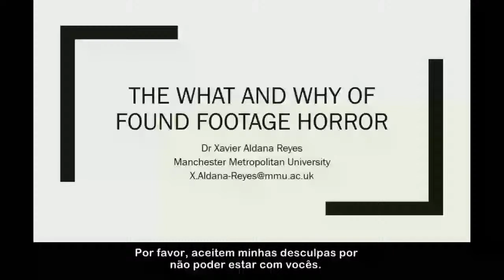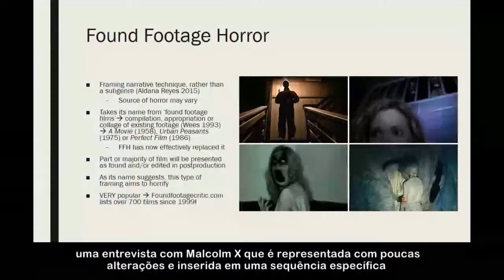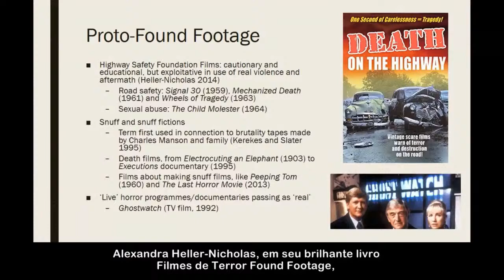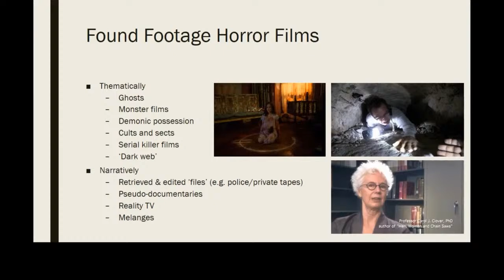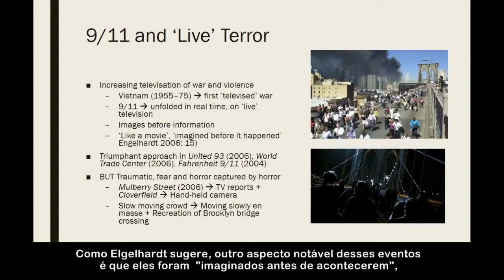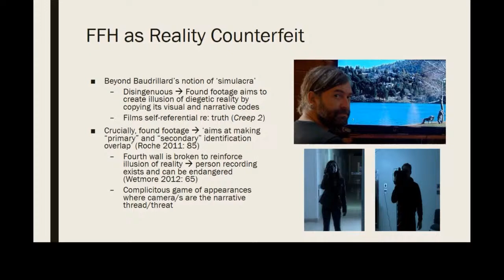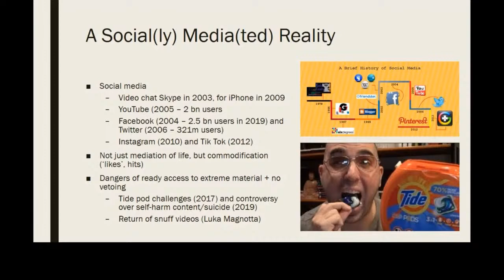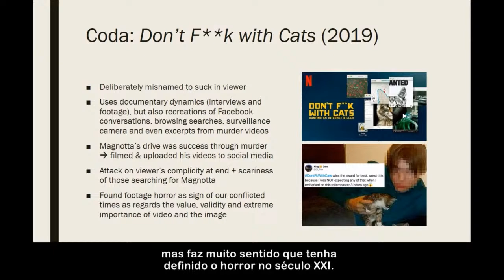XVIII Semana da Imagem na Comunicação | Dr. Xavier Aldana Reyes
“Entre arquivar e experimentar na tecnocultura” é o tema central da XVIII Semana da Imagem.

- The What and Why of Found Footage Horror - Dr. Xavier Aldana Reyes

O nosso primeiro convidado internacional é o pesquisador Dr. Xavier Aldana Reyes, da Universidade Metropolitana de Manchester.
Phd em Literatura Inglesa (Lancaster University, 2013) e mestre em Literatura Moderna e Contemporânea (Birkbeck College, University of London, 2009), Xavier Reyes vem à Semana da Imagem de 2020 com o tema “The what and why of found footage horror”.
Especialista em filmes, ficções góticas e de terror, os seus interesses de pesquisa estão relacionados as teorias do Cinema,Teoria Crítica e Contemporânea do pós-guerra.
Xavier é fundador do Centro de Estudos Góticos de Manchester, cujo objetivo é promover e divulgar o conhecimento do gótico por meio de pesquisas, aulas e eventos para a comunidade acadêmica nacional e internacional.

A tradicional Semana da Imagem na Comunicação, promovida pelo grupo de pesquisa Audiovisualidades e Tecnocultura: Comunicação, Memória e Design, vinculado à linha de pesquisa Mídias e Processos Audiovisuais do PPGC da Unisinos, chega a sua décima oitava edição em 2020.
O evento acontece nos dias 16, 17, 18 e 19 de novembro no formato online.

A Semana da Imagem na Comunicação é um evento com palestrantes convidados promovido anualmente pelo TCAv na Unisinos e conta com o apoio CAPES e FAPERGS.